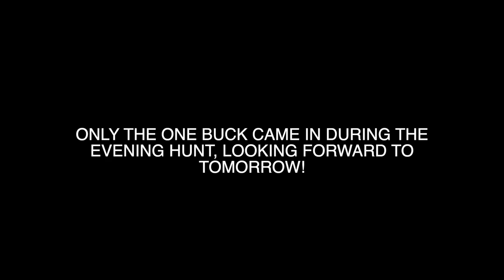Bowhunting WHITETAIL in NEBRASKA! | RUTCATION | Whitetail Fit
RUTCATION 2.0! 3 states, 3 weeks, filmed Semi-Live with special guest Josh Bridges, Navy Seal Veteran and 6x CrossFit Games athlete.

Help Support The Whitetail Fit Brand by purchasing your apparel HERE!